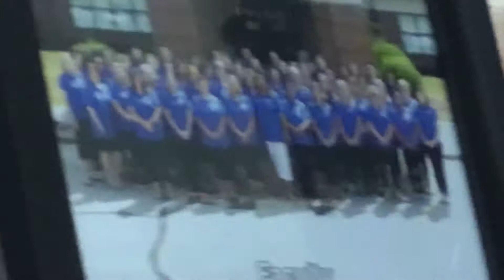August 29, 2022